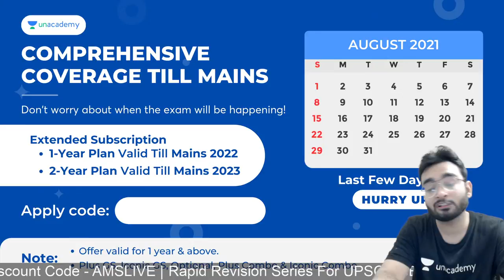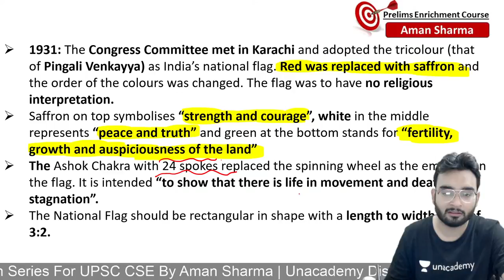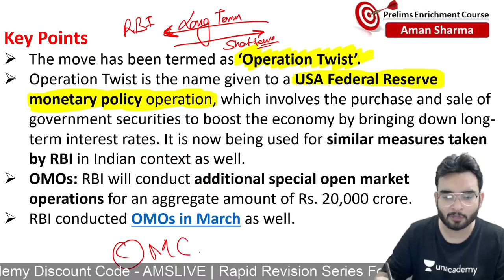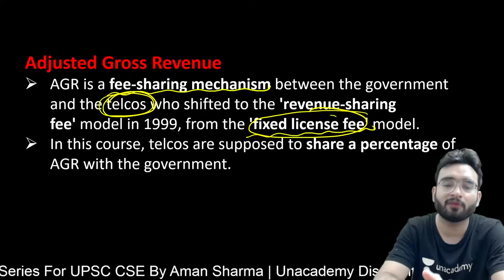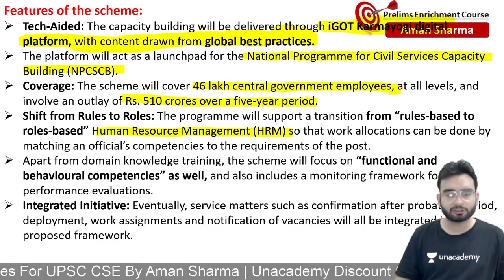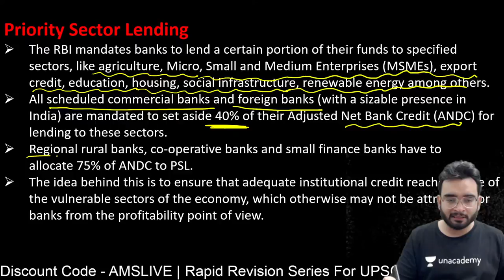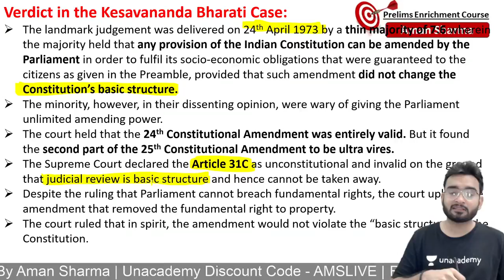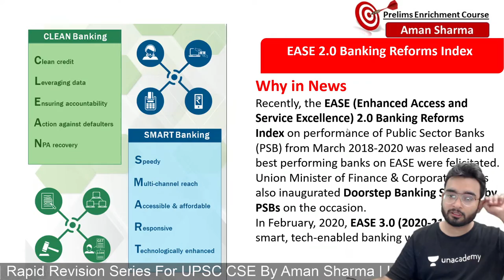60 Days Rapid Revision on Current Affairs through MCQs | UPSC Prelims 2021 | By Aman Sharma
60 Days rapid Revision on Current Affairs through MCQs | UPSC Prelims 2021 | By Aman Sharma

In this marathon session, Aman Sharma will revised last one year current affairs on for UPSC PT 2021

1. Learn from your favourite teachers | अपने पसंदीदा शिक्षक से सीखें
2. Dedicated doubt sessions | समर्पित समाशोधन सत्र
3. One Subscription, Unlimited Access | एक सदस्यता, असीमित एक्सेस
4. Real-time interaction with Teachers | शिक्षकों के साथ वास्तविक समय पर बातचीत
5. Unlimited Test Series and PDF Notes | असीमित टेस्ट सीरीज़ और पीडीएफ नोट्स
6. Full syllabus coverage | पूर्ण पाठ्यक्रम कवरेज
7. Download the videos & watch offline | वीडियो डाउनलोड करें और ऑफ़लाइन देखें
About the Educator: Aman Sharma has a teaching experience of 4+ years. He has qualified CDS and also appeared in the interview of IB ACIO. He is an expert in Current Affairs, Science and Technology, Polity, economics for UPSC CSE exam preparation.